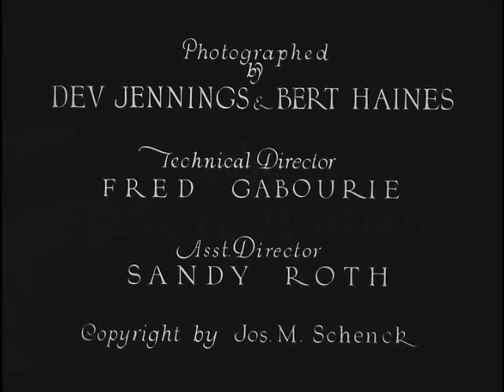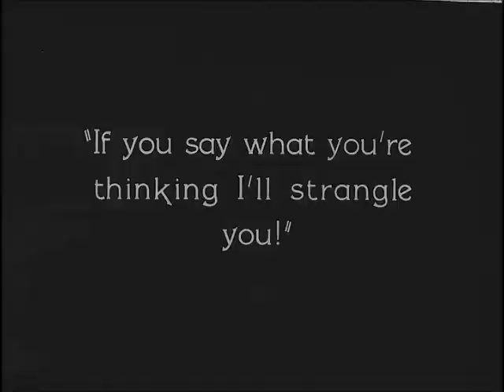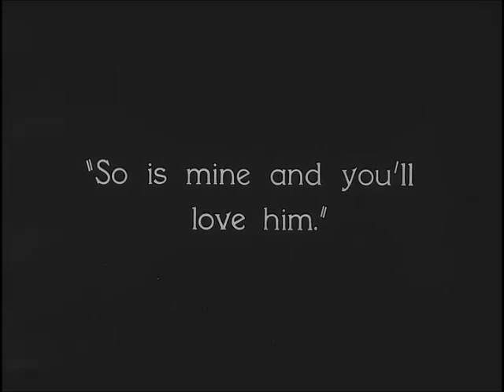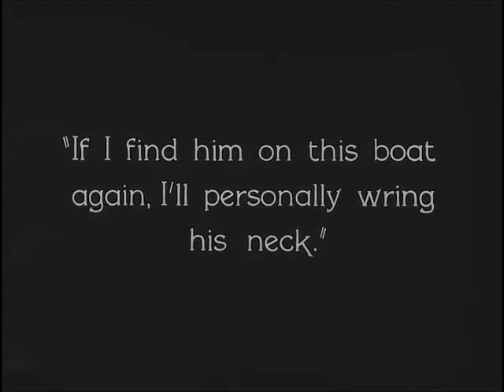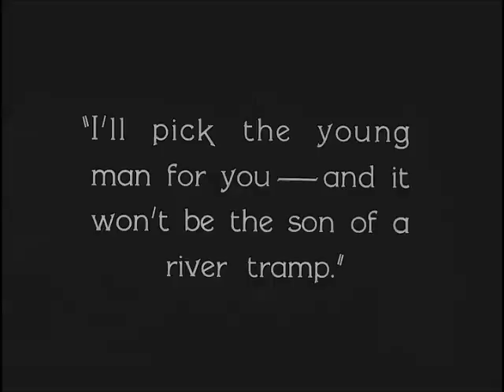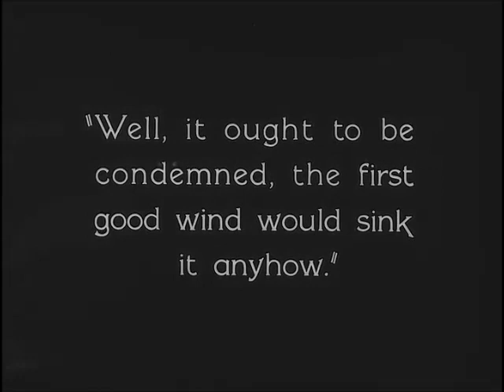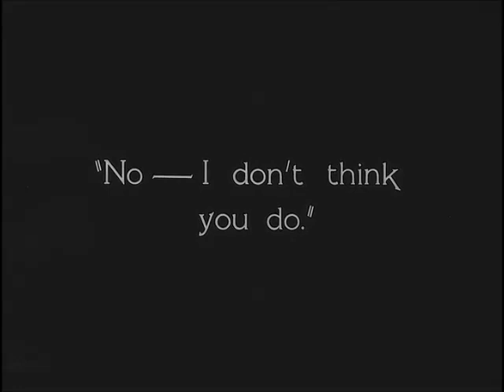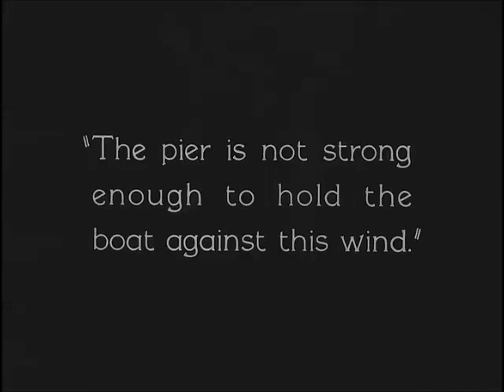Steamboat Bill, Jr. (1928) | COMEDY | with Buster Keaton, Tom McGuire & Ernest Torrence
The effete son of a cantankerous riverboat captain comes to join his father's crew.

Directed by
Charles Reisner (as Chas. F. Reisner)
Buster Keaton (uncredited)

Writing Credits
Carl Harbaugh - story
Carl Harbaugh - scenario (uncredited)
Carl Harbaugh - titles (uncredited)

Cast
Buster Keaton - William Canfield Jr.
Tom McGuire - J.J. King
Ernest Torrence - William 'Steamboat Bill' Canfield
Tom Lewis - Tom Carter - First and Last Mate
Marion Byron - Kitty King - King's Daughter
Joe Keaton - Barber (uncredited)
James T. Mack - Minister (uncredited)

Produced by
Joseph M. Schenck - executive producer (uncredited)

Cinematography by
Bert Haines
Devereaux Jennings (as Dev Jennings)

Sherman Kell (uncredited)

Production Management
Harry Brand - production supervisor (uncredited)

Sandy Roth - assistant director

Benjamin Ribière - digital artist: digital restoration & color correction (restored version, uncredited)

Stunts
Louise Keaton stunt double: Marion Byron (uncredited)

Editorial Department
D.C. Cardinali - colorist: remastered hd version (new version, uncredited)

Music Department
Gaylord Carter - musical setting: 1991

Louise Keaton - script supervisor (uncredited)

Additional Crew
Fred Gabourie - technical director
Joseph M. Schenck - presenter

(IMDB)